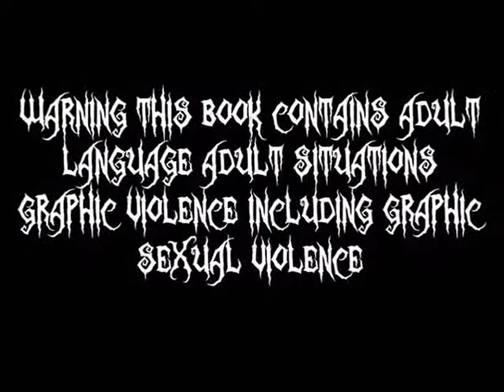The Godric Files Volume 1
While there is a price of $1.99 (I am in the process of removing it and making the book absolutely free) you can contact me via e-mail on the website and I will be happy to provide a free copy of the e-book in any format you need.